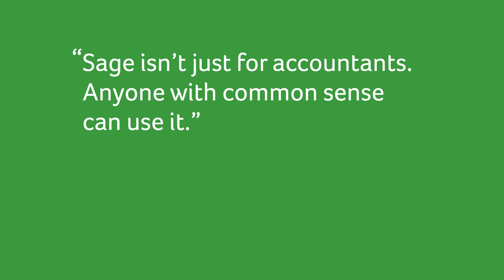Sage 50 Accounts - Case Study - Ian E. Racing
Sage 50 accounts is complete accounting software that provides small business through to medium sized companies with a complete business software solution.